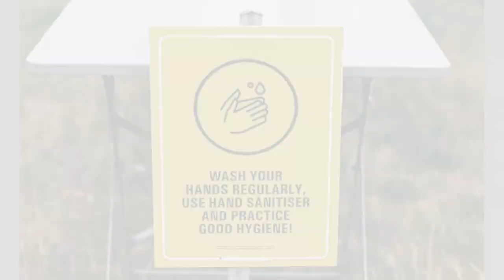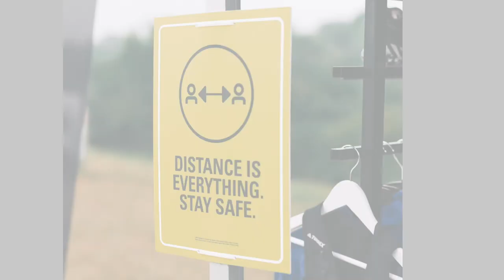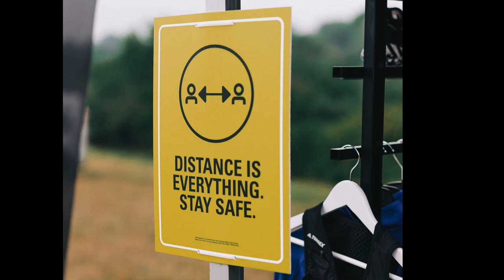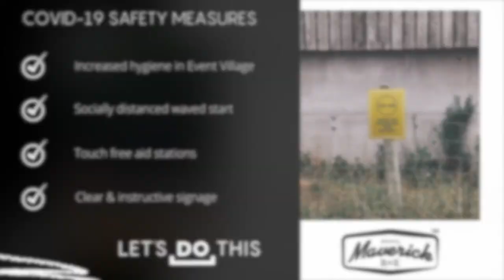Maverick Adidas Terrex Original, Dorset, Aug 15th 2020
We went along to Maverick's Adidas Terrex Original Dorset Event, which was their first race since the Covid-19 pandemic. Maverick succeeded in retaining their identity and the epic atmosphere which their races are renowned for, while also ensuring there were sufficient safety measures in place. Thanks for having us!